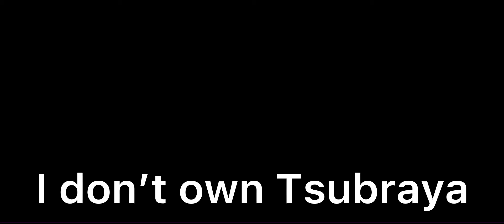Godzilla vs. Giron Man’s Monsters